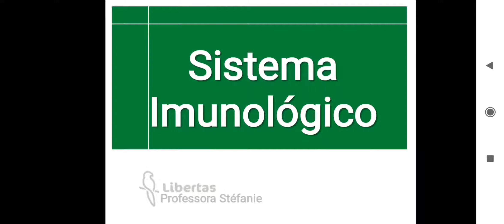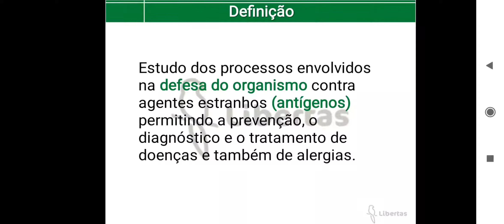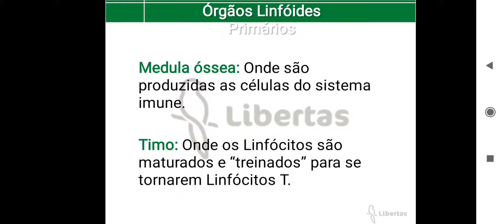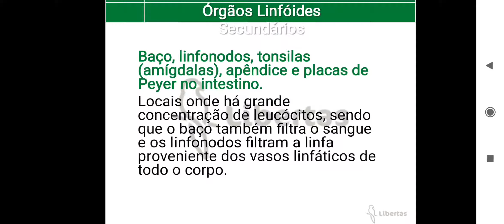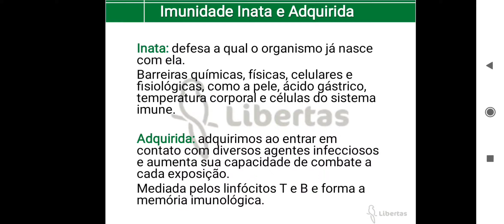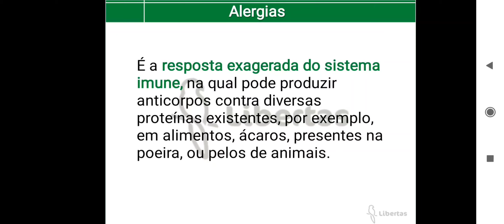Sistema Imune e Linfático - parte 1